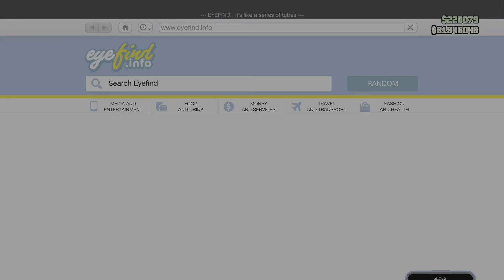Grand Theft Auto V_20240212232111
Just chasing a few 💰